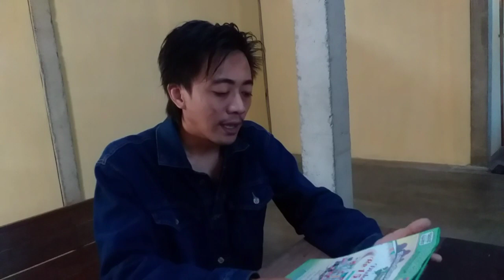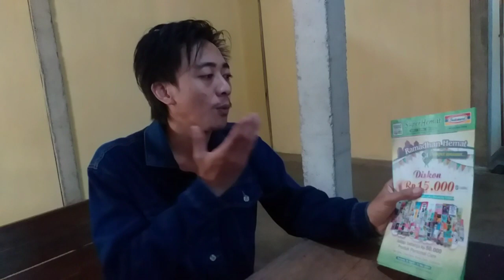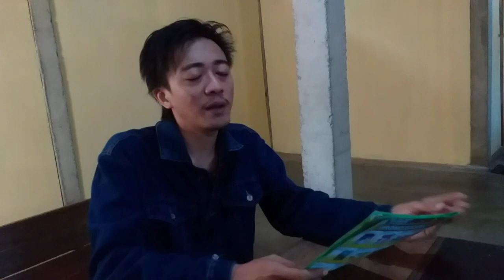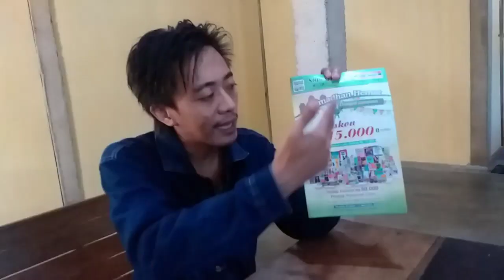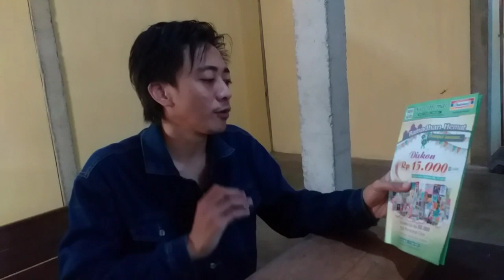Cara mendapat promo indomaret (beli 1 gratis 1)❗dijual lagi auto banyak uang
Tonton video lewat PLAYLIST supaya lebih mudah

Jika ingin privat spesifik usaha freelance/kanvas, belajar mengelola team marketing,strategi marketing ekstrim (jualan dengan tingkat closing tinggi).referensi produk margin besar dan cara melakukan distribusi (sell in dan sell out)
Materi tersebut saya bahas di smjk

Dukung channel ini supaya terus berkembang dan memberikan edukasi seputar freelance,grosir,distributor,ilmu distribusi dan marketing